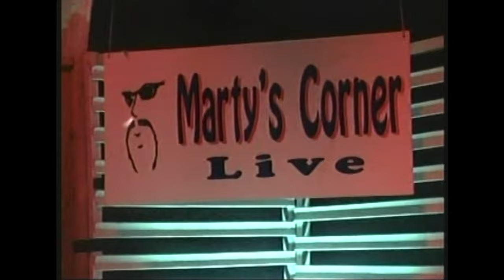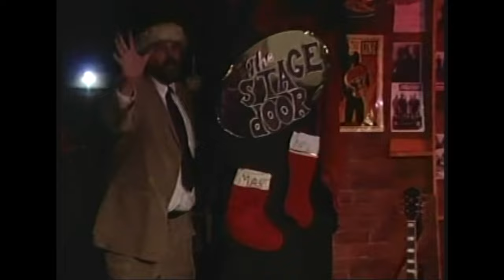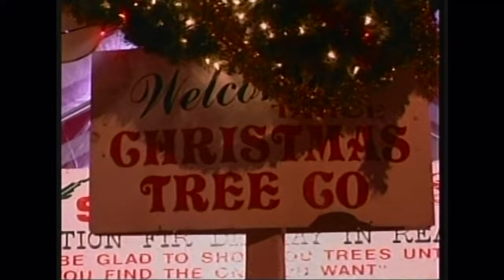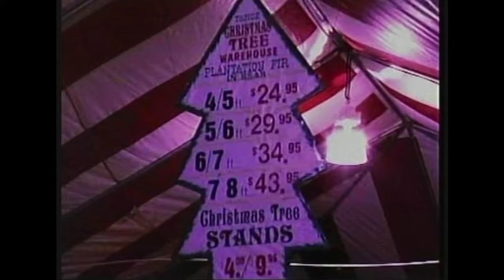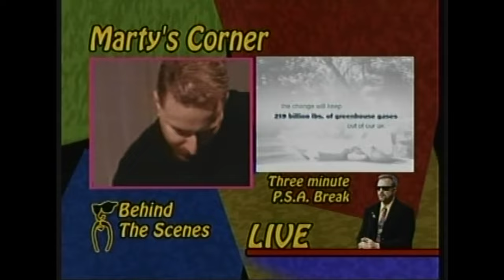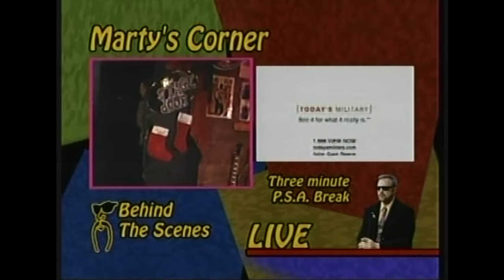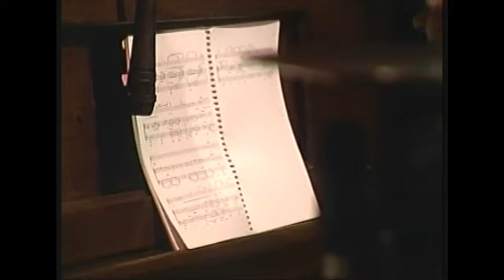Marty's Corner - Episode #112 - December 16, 2006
EPISODE #112 – December 16, 2006 – Christmas show
GUESTS: Mary Ann King, Tom Riehl, French horn player Tabitha Greenlees, Musical Guest Truly Lover Trio

-NOTE: Christmas tree b-roll, Tony returns, BTS during break, This was Miss Mary Ann's 10th and final appearance on Marty's Corner. She holds the record for the most guest appearances on the show.

Credits
Producer: Marty Shields
Director: John Garside
Technical Director: Robbie Hunt
Hosts: Marty Shields
DJ: Leonardo Flores
Announcer / Floor Manager: Tony Ridley
Stage Manager: Mandy Stephens
Cameras:  Nate Rodriguez, Julian Strickland, Patrick Stephens
Graphics: Robbie Hunt
Lighting Design: John Garside
Lighting Operator: Sean Lewis
Video Editor: John Garside, Robbie Hunt
Audio: Pat Woertink, Wally Hagerty
Writers: Frank Atencio, John Garside, Keith Landau, Jerry Renek, Marty Shields
Grip: David Gibson
Engineer: Tim Keeler